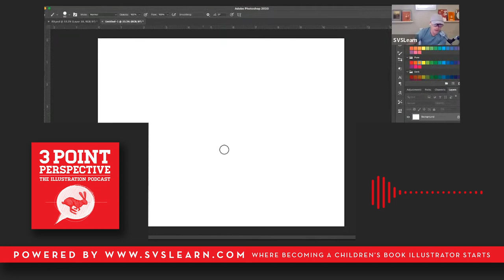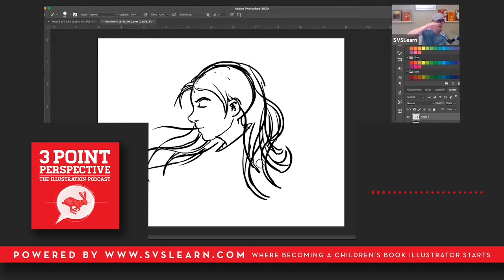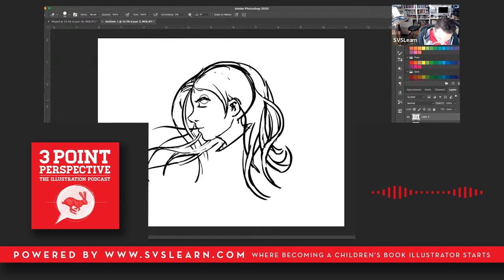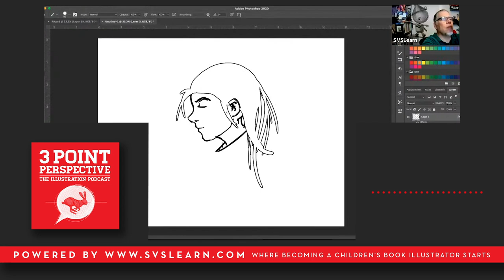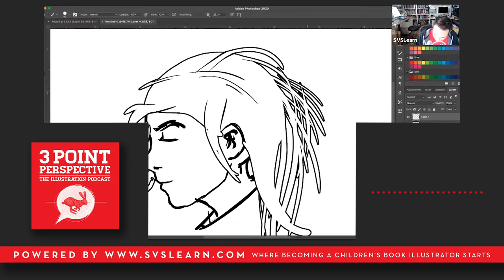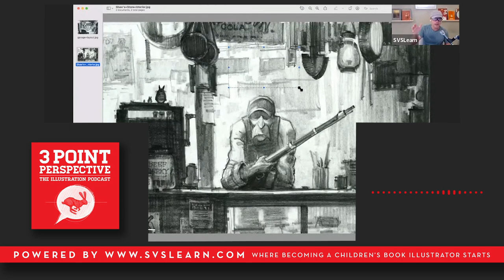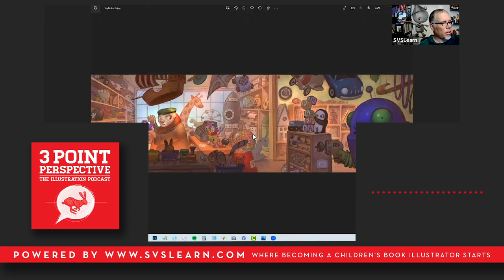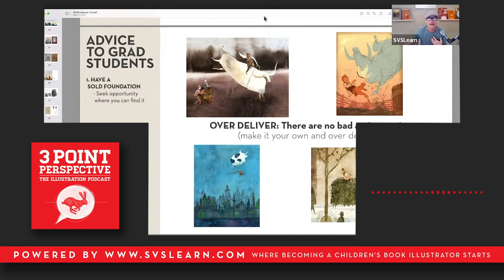How Do I Raise My Rates? | 3PP #147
How do I raise my rates? Am I working too slowly? Is this a lousy assignment? Jake Parker, Lee White, and Will Terry give their perspectives on these issues and more in this LIVE Q&A episode.